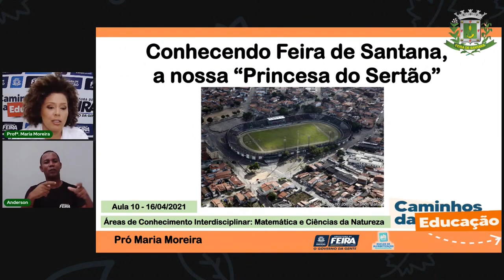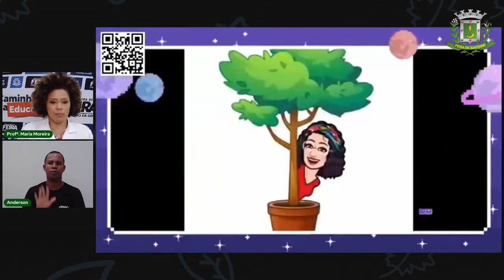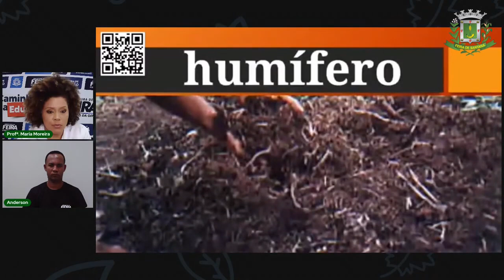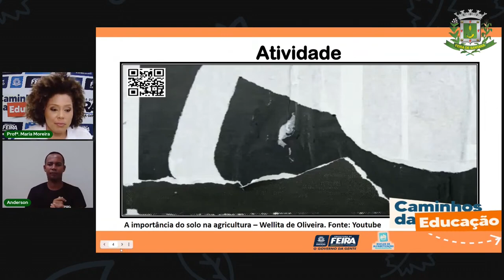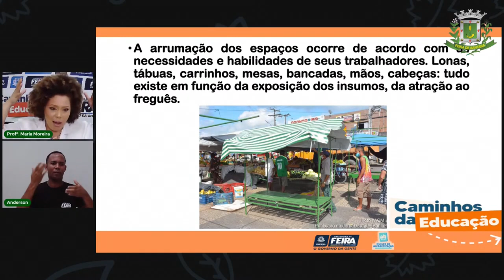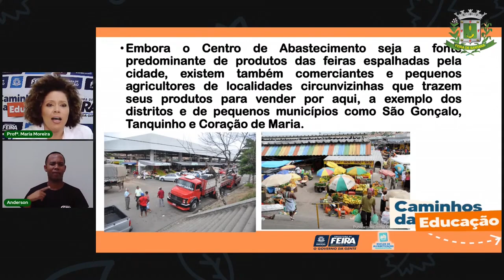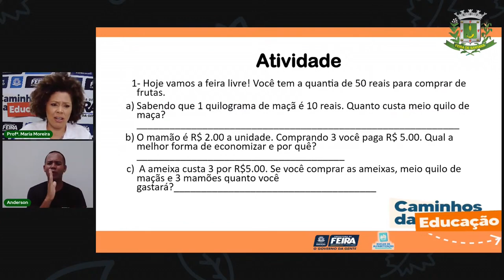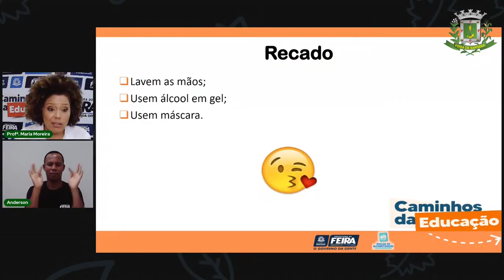Aula 10 3º Ano Matemática e Ciências da Natureza - Importância do solo Profª Maria Moreira